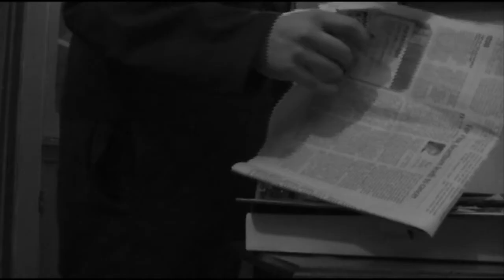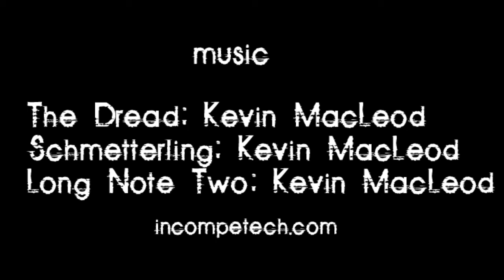The Burial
The Burial is a short film that four of us decided to film. Just to see what we could pull off with no budget. I think it turned out awesome for have not ever made a film before. Give it a watch and let us now what you think.